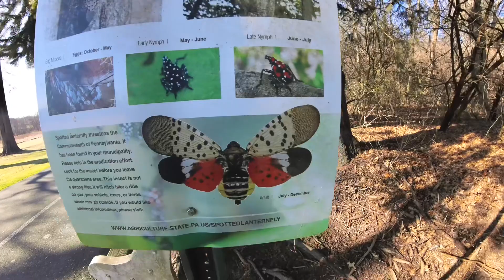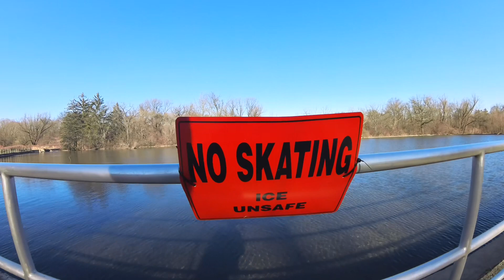Thank You 2023 🫶🏼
🔹 I greatly appreciate any support you are able to provide.
Roller StYle